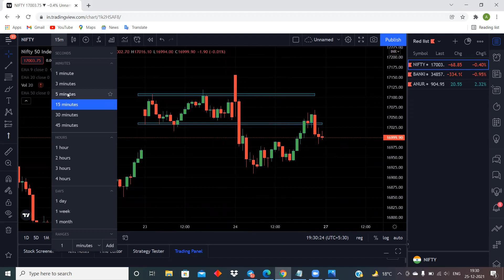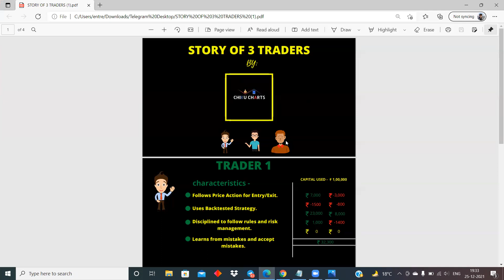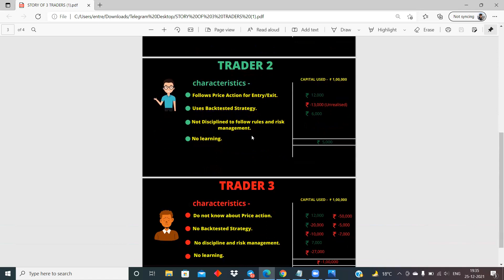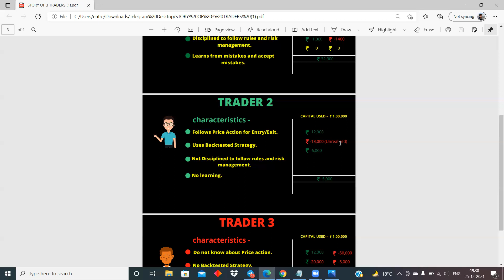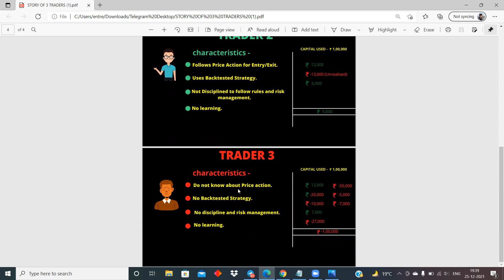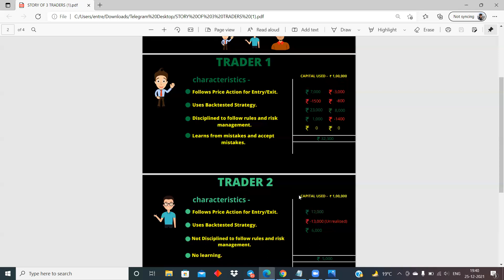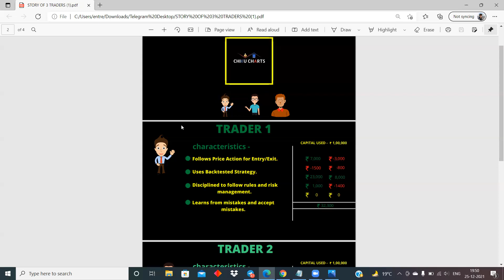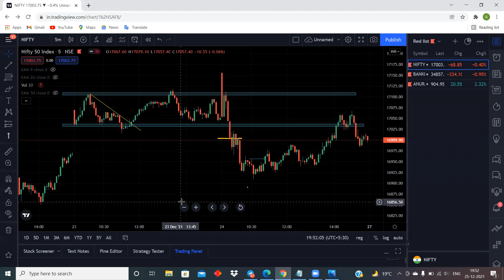Basic Trading Problems to overcome before going into the new year.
In this video we have discussed about some common trading problems like not following stoploss, how to trail stoploss & what is a trading system. We have shared our perspective on how can you overcome these things and why it is important to do it now.